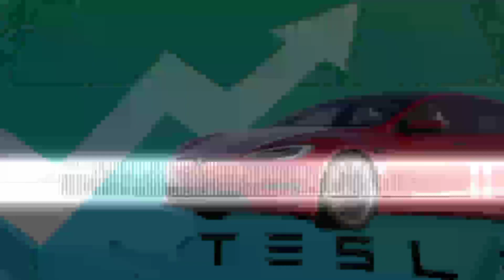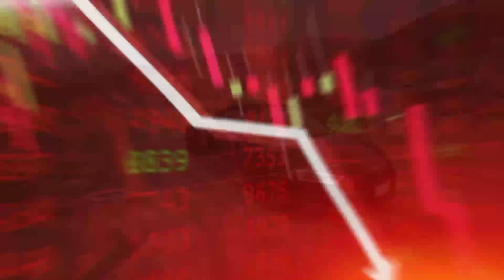Sandy Munro: Don't waste this once-in-a-lifetime opportunity to become wealthy on Tesla!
Detailed analysis and regular updates on Tesla, Inc. stock performance are the focus of this channel. To provide you with the most accurate and recent information, our team of financial professionals keeps a close eye on the stock market and Tesla's performance. We'll talk about a number of topics that affect Tesla's stock price, such as market trends, macroeconomic conditions, and the most recent information and rumors about the company. Additionally, our team will offer insights into the company's development potential, financial performance, and vision for the future. To assist our followers in making wise investing decisions, we will present our research together with interactive talks and Q&A sessions.This channel will offer you insightful information and important insights into the world of Tesla stock, regardless of your level of experience as an investor.